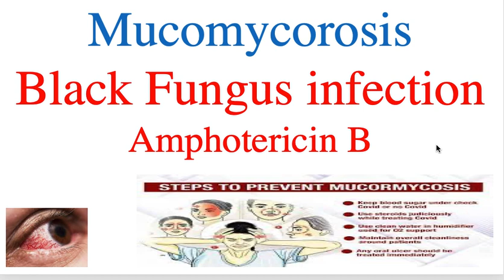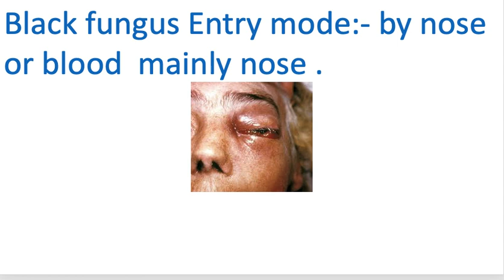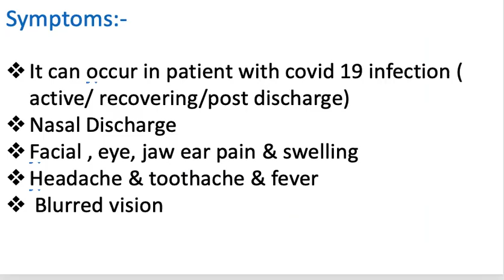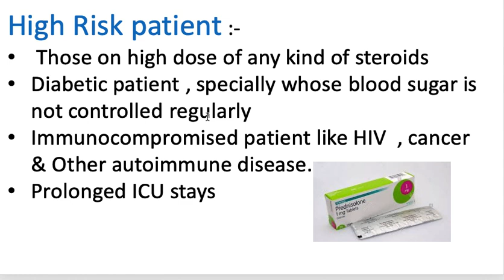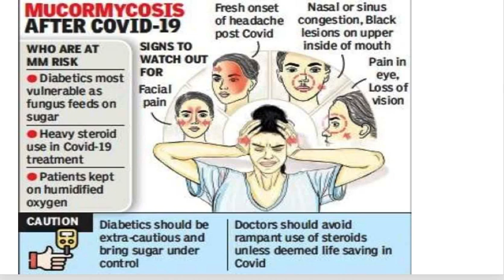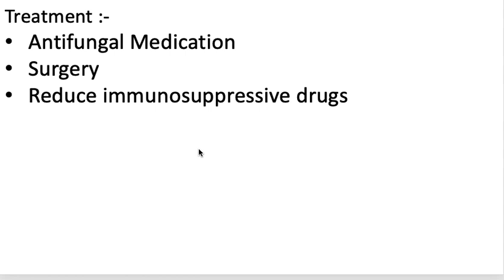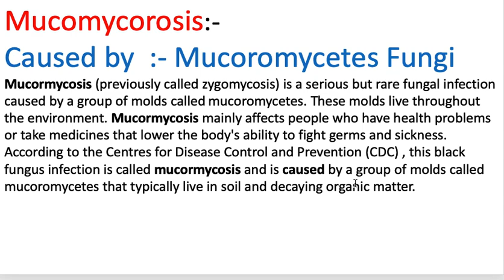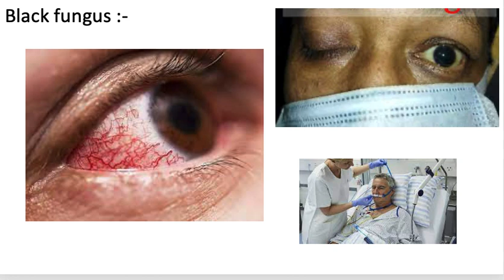Black Fungus Infection after covid19| mucormycosis fungal infection |Black eye fungus Sign Treatment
Black Fungus Infection after covid19| mucormycosis fungal infection | Black eye fungus

mucomycorosis is a fungal rare disease
now a days it affect the post covid serious patient
Amphoterecin B

Corona के बाद Mucormycosis या Black Fungus से बचने के लिए  Kya Karen

Black fungus after corona
Treatment of black fungus

black fungal infection in Hindi
how to understand black fungal infection

black fungus covid symptoms
What is Black Fungus Infection in Covid-19 Patients

What is Black Fungus Infection in Covid-19 Patients in Hindi

Coronavirus India : Mucormycosis यानी Black Fungus ने कोरोना को बनाया और जानलेवा Hindi)